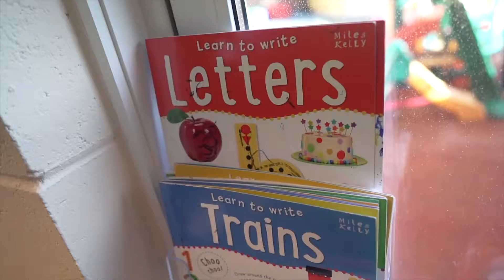Promotional Film For Mayville High School Juniors